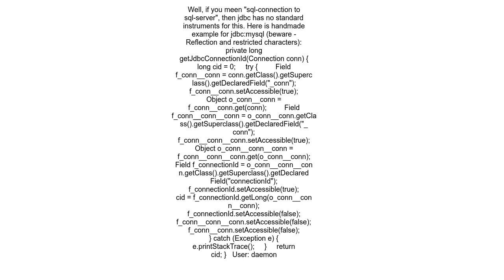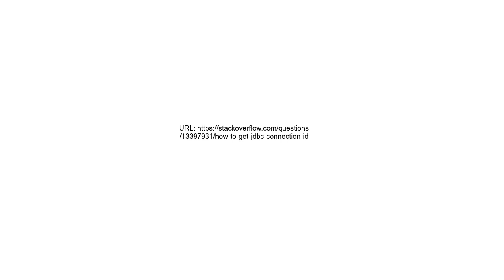How to get JDBC connection id